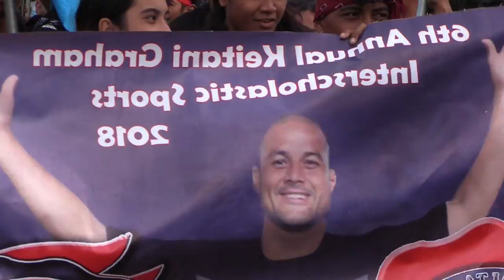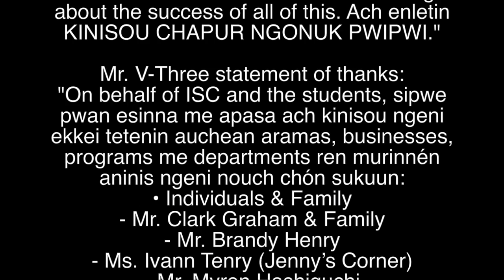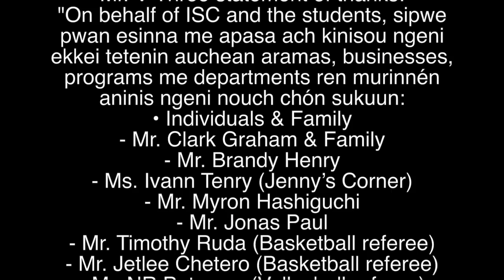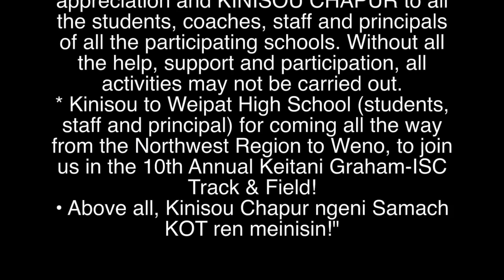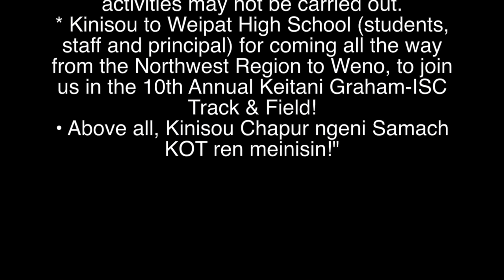Chuuk High Schools Track & Field 2022 Awarding